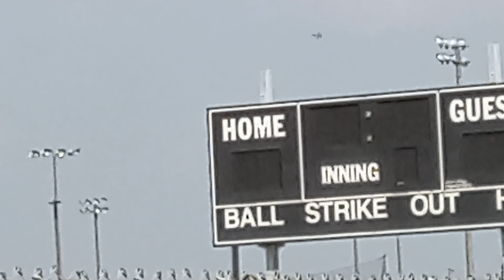great tn airshow pt 2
warning: loud very loud